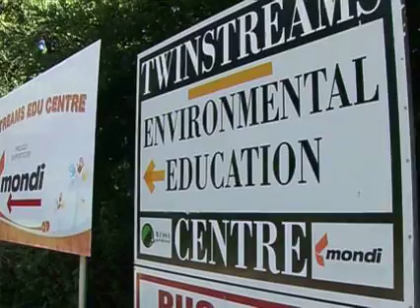Twinstreams EE Centre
Twinstreams Environmental Education Centre is used mainly for environmental education but its excellent facilities are also available to groups looking for something out of the ordinary with a special setting. The Centre, which hosts the popular annual Mtunzini Birding Weekend, is linked to a network of trails through a declared Natural Heritage Site of incredible diversity and is rich in fauna and flora. It is also only a short stroll away from a long stretch of unpopulated beach. Accommodation is in two-bed timber cabins or in a four-bunk dorm-style timber complex with communal ablutions and kitchen facilities.
Extra dormitory-style accommodation is also available in two lofts.
Visitors will need to supply their own linen.
TWINSTREAMS Environmental Centre
Twinstreams,
Mtunzini,
KwaZulu-Natal, South Africa